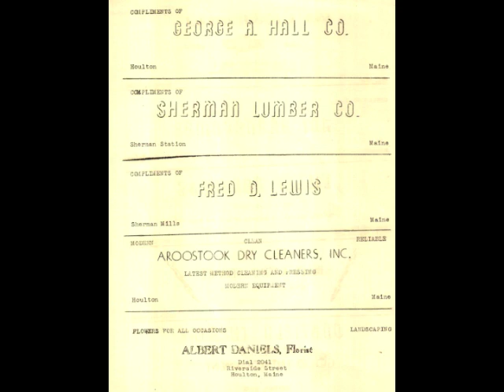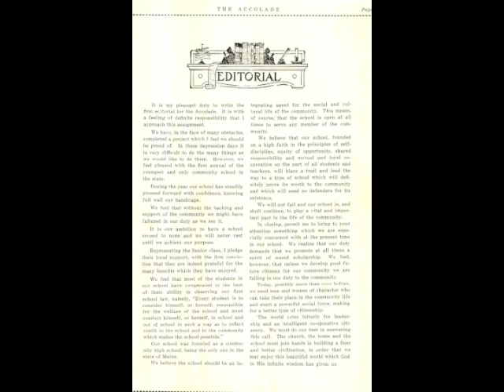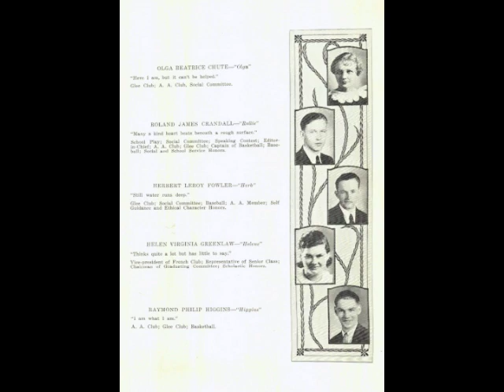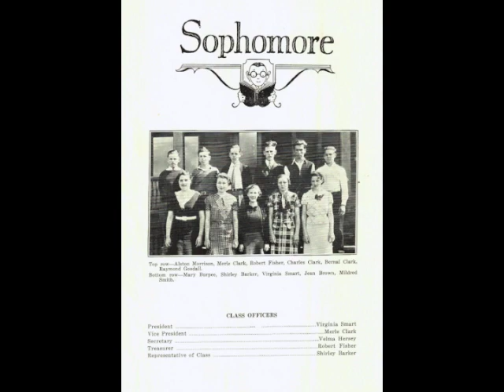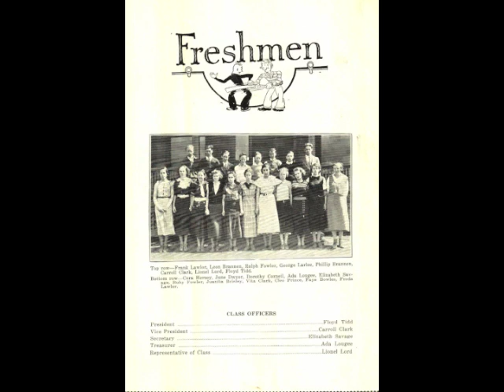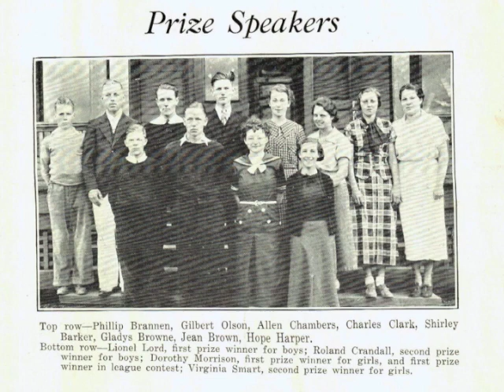Oakfield High School 1935 First Yearbook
The Accolade Oakfield Community High School 1935